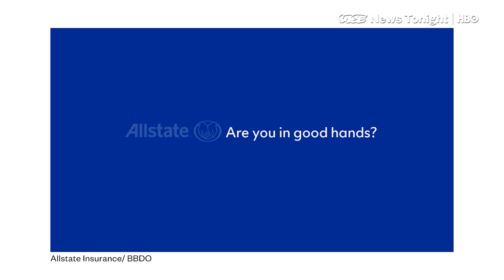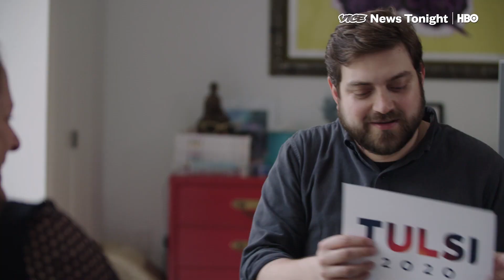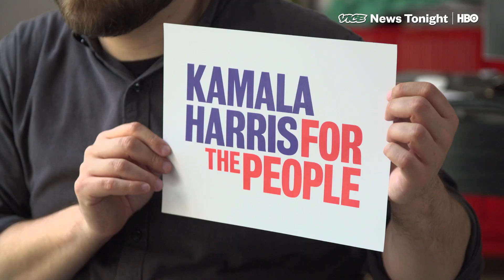Why Democrats’ 2020 Campaign Logos Aren’t Beating The MAGA Hat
A lot of money goes into the way a campaign looks. Candidates spend a fortune on designers and consultants to craft a slick look and feel that they hope will tell a story that sticks in the minds of voters.

Well, most candidates that is. President Trump famously rolled out harried and inexpensive campaign material that often had no unified look at all. The most famous Trump campaign logo is the red MAGA hat, which when it debuted on Trump's head was mocked by a lot of professionals.